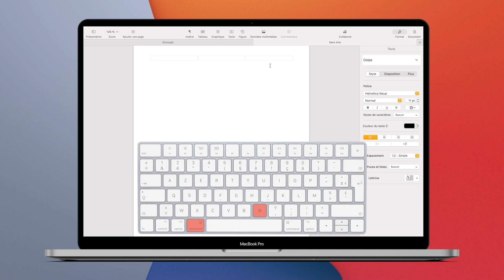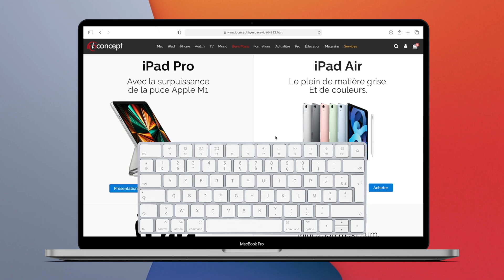Dix raccourcis clavier essentiels sur Mac !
On vous présente aujourd'hui les dix raccourcis clavier essentiels au quotidien pour gagner du temps dans votre travail sur Mac !